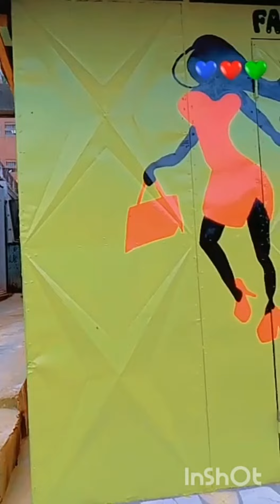Seul le travail paye